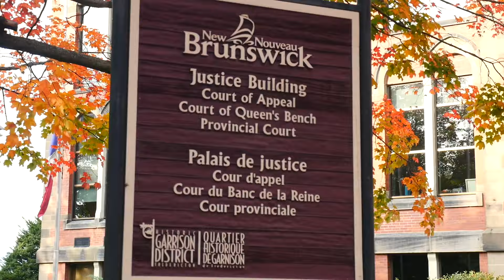FREDERICTON 🇨🇦 NEW BRUNSWICK. CANADA. ПРОФЕСІЙНО ПРО КАНАДУ | VIDEO PRO VIDEO CHANNEL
VIDEO PRO VIDEO це  ПРОФЕСІЙНО ПРО КАНАДУ

FFEDERICTON - столиця провінції NEW BRUNSWICK у Канаді, і третє за величиною місто цієї провінції. Все решта в самому відео!

00:00 Canadian Fall
01:55 Kings Landing
08:40 Ukrainian Family in Fredericton
16:01 Fredericton Down Town
18:06 University of New Brunswick | UNB